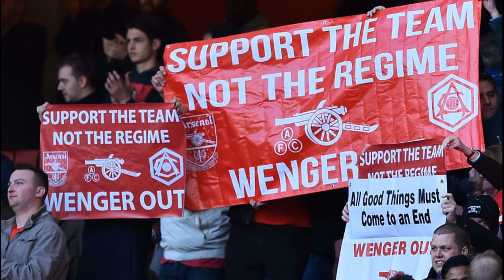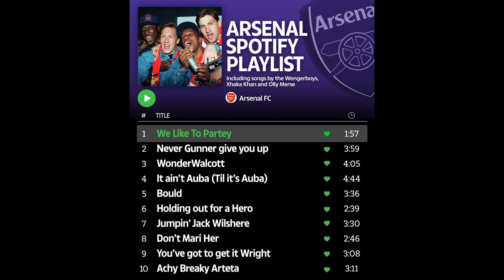‘It was never the same’ – Arsene Wenger admits he should have quit Ars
‘It was never the same’ – Arsene Wenger admits he should have quit Arsenal when Stan Kroenke arrived at Emirates in 2007